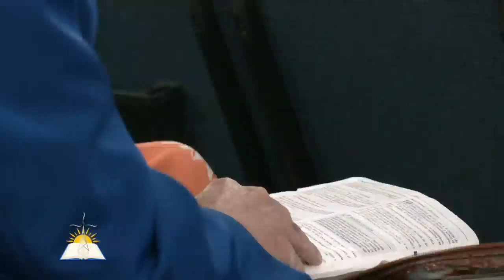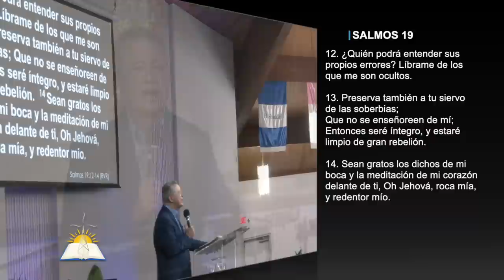La naturaleza del orgullo #3 - Radiografía del orgullo - Pastor Juan Radhamés Fernández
Tema: La naturaleza del orgullo #3 - Radiografía del orgullo

Versos:
Salmos 19:12-14
Salmos 139:23-24
Jeremías 17:9
Proverbios 20:1
Números 15:30-31
Isaías 14:12-14
Ezequiel 28:14-17
Colosenses 1:16
Hebreos 1:3
Salmos 19:1
Salmos 104:24
Salmos 48:10
Isaías 44:16-18
Romanos 1:25
Salmos 14:1
Salmos 52:1
Números 16
Eclesiastés 10:7
Romanos 12:3
Salmos 138:6
Isaías 57:15
Judas 1:9

¿Quiénes somos?

CCLI # 11207910
Church Streaming & Podcast License
CCLI # CSPL060797